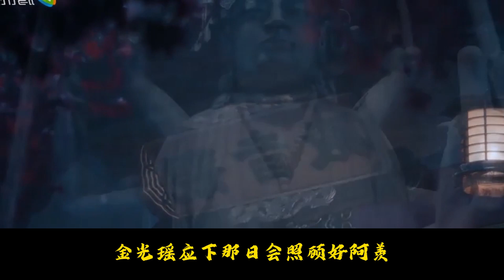【忘羨】白撿一媳婦07：過了年，藍氏現下熱鬧了起來，魏嬰不再唯唯諾諾小心翼翼，於是他便帶著弟子們下山歷練去了，要不然就找兄嫂研究炸膳房（不是）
藍啟仁一開始的心裏路程，阿羨這孩子被誰帶壞了，怎麽這麽鬧騰了？